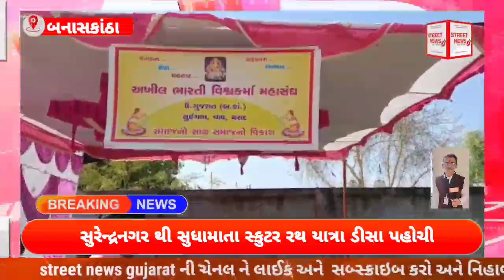સુરેન્દ્રનગર થી સુધામાતા સ્કુટર રથ યાત્રા ડીસા પહોચી